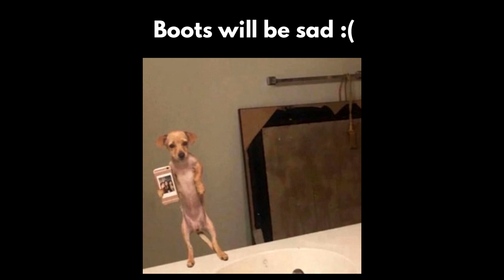Cute Baby Animals ❤️ Funny Cats and Dogs Compilation #51